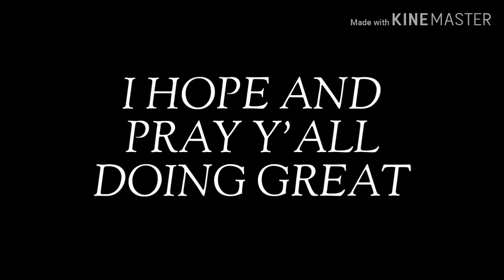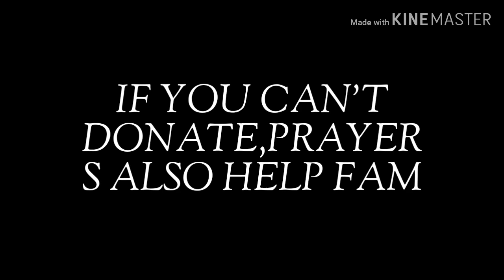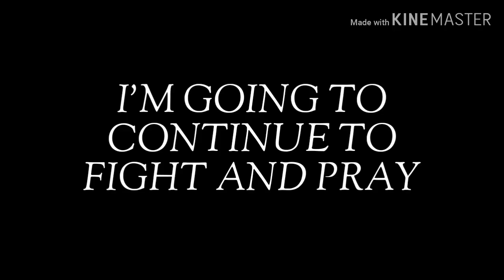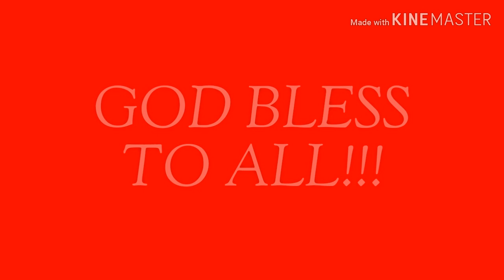MY CIRRHOSIS AND MY ESOPHAGOUS ILLNESS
210 HOOD SQUAD FAMILY FOR LIFE